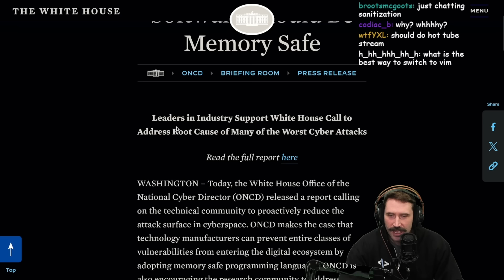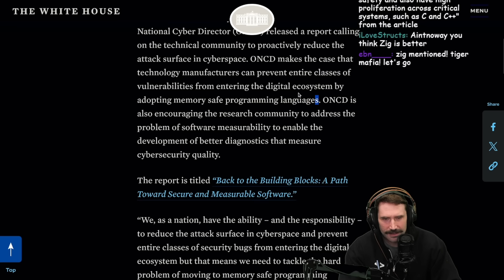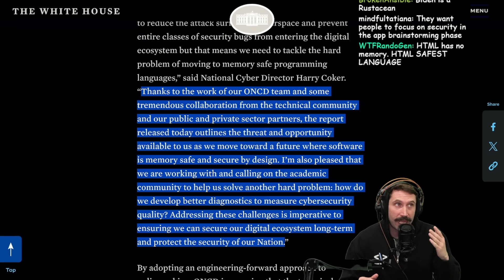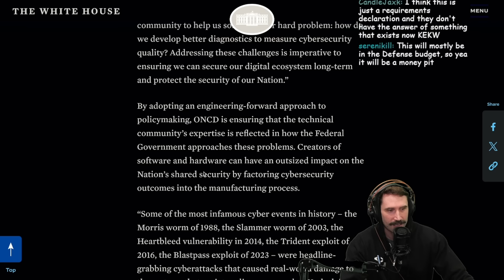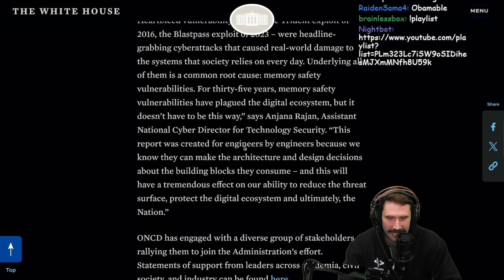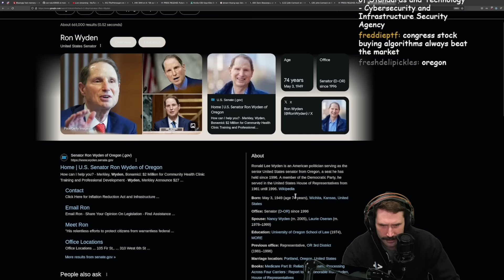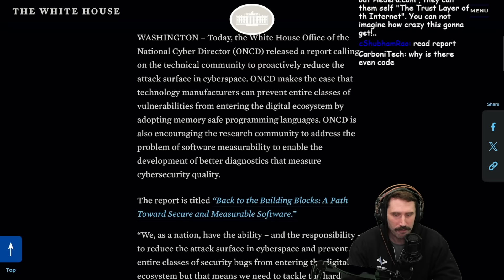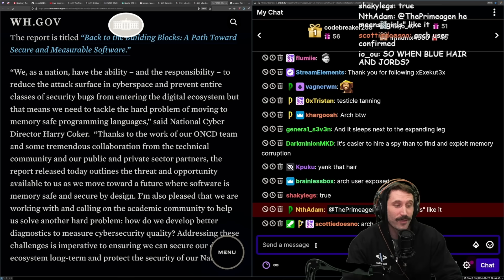Rust Recommended By White House??